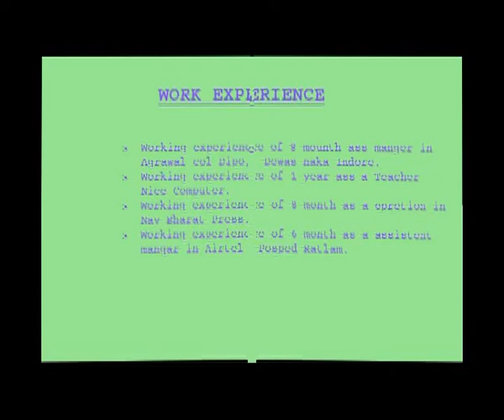resum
ratlam,dimpi, dalkesh,modal,acter,sexy,arena,indore